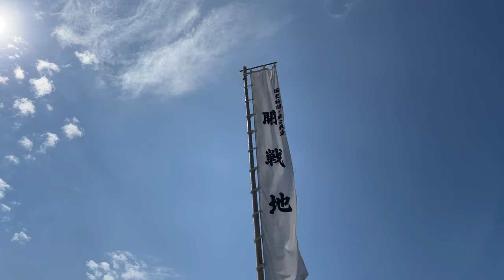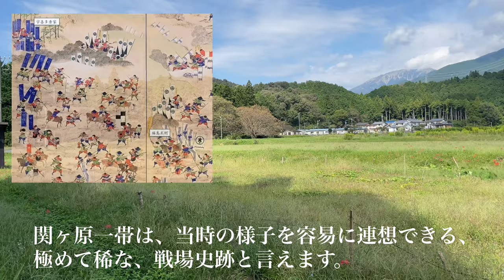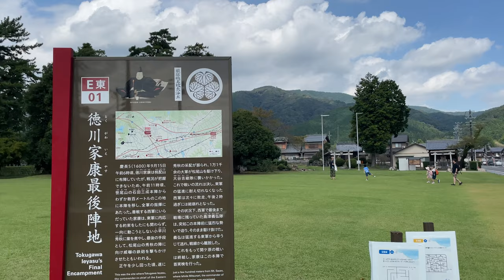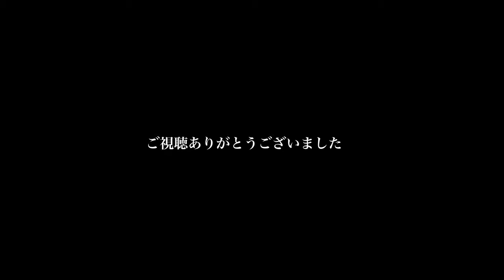【4K】関ケ原古戦場ガイド 戦跡巡礼 関ケ原の廻り方 散策 歴史散歩 パワースポット 怪しいヒーリングミュージック付き 徳川家康 石田光成 井伊直政 福島正則 どうする家康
慶長五年（一六〇〇）に美濃関ヶ原で起った豊臣政権の主導権を争う戦闘。慶長三年八月豊臣秀吉が病没した後、遺児秀頼の成人までは五大老と五奉行による政務代行という体制をとることになったが、五大老筆頭の徳川家康は、政権内部の地位とその軍事的実力を背景に、伊達・加藤・福島・蜂須賀氏らと婚姻を約すなど当初から秀吉の遺命に叛く行動をとる。翌四年閏三月三日家康と並ぶ声望を持つ五大老前田利家が死ぬと、それを契機に五奉行中の実力者石田三成は加藤清正・黒田長政ら三成を敵視する秀吉子飼いの七武将に襲撃され、家康の助けを借りて佐和山に逃げ帰る。この事件により、家康は政務に関してほぼ独裁権を握り、また、三成を生かすことによって将来の武力的衝突の核を残し、独自の政権を創出するための布石とした。中央では、七月五大老の一人上杉景勝の帰国を機に、前田利長・宇喜多秀家・毛利輝元の三大老が相ついで帰国し、秀吉の縁戚で五奉行筆頭の浅野長政も領国甲斐に蟄居となった。よって、伏見には官僚的な三奉行（長束正家・増田長盛・前田玄以）と家康のみが残った。九月二十七日家康は大坂城西ノ丸に入って秀頼周囲の勢力を牽制する一方、福島・伊達・最上・黒田・藤堂などの有力諸大名に総数百八十通に及ぶ書状を送って自己の指導力を強めようとした。また、島津氏の家臣の反乱（庄内の乱）に積極的に介入しその援助と称して大半の九州大名を軍事動員した。あけて慶長五年正月家康は上杉景勝の上洛を促したが、景勝は領内の仕置などを理由にそれを拒否した。五月家康はこれを口実に会津遠征軍派遣を決め、三奉行らの反対を無視して六月十六日伏見城に入り、十八日には伏見を発した。この家康の行動の目的は、一時上方を離れて三成の挙兵を促すことであった。七月二日江戸城に到着した家康は七日軍令を発し、十三日先発の榊原康政らが、そして二十一日には家康も江戸を発ち、二十四日に下野小山に着いた。そのころ上方では、石田三成が越前敦賀城主大谷吉継の援助を得、毛利輝元を総大将に戴いて挙兵した。七月十七日には長束・前田・増田の三奉行連署で家康への弾劾状を発給させ、これに檄文を添えて諸大名に送りその糾合をはかった。これに応じて大坂に参集した大名は、毛利一門の毛利秀包・吉川広家・小早川秀秋らのほか、宇喜多秀家・生駒親正・脇坂安治・蜂須賀家政・長宗我部盛親・小西行長・島津義弘・同豊久・福原長堯・毛利高政・鍋島勝茂・立花宗茂・高橋元種・同直次・秋月種長・相良頼房らで、総勢九万三千七百人に及んだ。三成らの西軍は、七月十九日家康の留守居鳥居元忠らの守る伏見城を包囲し八月一日これを抜いた。また、七月二十二日からは東軍についた細川忠興の父幽斎の守る丹後田辺城を小野木公郷ら一万五千を以て攻撃させたが、彼らの士気はあがらず九月十三日の勅命講和まで攻めあぐねた。伏見城を落とした三成は八月九日美濃の垂井に到着し、十一日大垣に入城した。またこの間岐阜城の織田秀信を誘ってこれを味方につけた。一方小山に在陣していた家康は諸将に上方の異変を告げ、去就は各人に任せるとしたが、福島正則の意見に従い打倒三成に決し、さらに遠江掛川城主山内一豊の主唱により東海道に城地を有する者はこれを家康に明け渡すこととした。福島・池田輝政ら東軍の先鋒隊は尾張清須付近に集結し、八月二十二日岐阜城攻撃を開始し、二十三日織田秀信を降伏させ、犬山城も落とし、一部隊は合渡にいた西軍を破った。沢渡まで出陣していた三成はあわてて大垣に戻った。北陸方面では、前田利長が家康に応じ山口宗永の大聖寺城を攻略して越前に出撃しようとしたが、能登七尾の前田利正の反対により金沢に兵を帰した。伊勢方面では八月中旬から東軍についた阿濃津城の富田信高が西軍の攻撃をうけ二十五日落城、松坂城の古田重勝も和を乞うた。一人長島城の福島正頼は奮戦して持ちこたえ、攻撃中の西軍は家康西上の報を受け主力を美濃に向けた。大津城の京極高次ははじめ西軍に応じて北陸方面に出兵したが、家康とも通じており九月四日密かに大津城に戻った。そこで西軍は立花宗茂らをさし向け、毛利元康を将とする討伐軍を編成して九月十二日から攻撃を開始し、関ヶ原合戦当日の十五日朝にようやく落としたが、ここに大軍を釘付けにされた。家康は先鋒軍の働きを確認した上で九月一日江戸を発し、十一日清須に到着した。大垣城の西軍は家康の到着を知り、士気を鼓舞するため十四日三成家臣島清興・蒲生郷舎らが杭瀬川を隔てて駐屯する東軍の中村一栄・有馬豊氏を挑発し、深追いした野一色頼母らを討った（杭瀬川の戦）。その日夜、西軍は家康が大垣城を素通りして三成の居城佐和山を衝くとの情報を得、福原長堯以下七千五百ばかりを大垣に残し、大雨の中を南宮山の南を迂回して関ヶ原に先廻りしようとした。西軍移動の報告をうけた家康は諸隊に出動を命じ関ヶ原に向かった。関ヶ原ではすでに諸隊が展開を終え、天満山に布陣した宇喜多秀家を中心に北方の笹尾山に石田三成、その南に島津義弘・小西行長、そして南方の松尾山に前日から小早川秀秋が陣しており、そのふもとに脇坂安治・朽木元綱・小川祐忠・赤座直保、その北に宇喜多と並ぶように大谷吉継・戸田重政・木下頼継・平塚為広らが布陣していた。そして、南西かなり離れた南宮山に毛利秀元と吉川広家らが陣していた。東軍の先鋒が関ヶ原に到着したのは十五日の明け方で、直ちに丸山から関ヶ原の西端にわたって展開し、家康は関ヶ原東南の桃配山に本陣を据えた。午前七時すぎ東軍の松平忠吉・井伊直政が福島正則隊の側から宇喜多隊に攻めかけたのを契機に戦端が開かれた。福島隊も即座に宇喜多隊に鉄砲を放ち宇喜多隊もこれに応戦した。藤堂高虎・京極高知らは大谷吉継を攻撃、寺沢広高もこれに合流した。松平忠吉・井伊直政・本多忠勝らは小西行長を攻撃した。石田三成の隊には黒田長政・細川忠興・加藤嘉明・田中吉政・金森長近らの諸隊が先を争って攻撃をしかけ一時優勢に立ったが、石田隊の反撃にあい、戦局は一進一退となった。そのころ、福島隊は宇喜多隊の猛反撃にあい退却を始めたが、正則の叱咤により前の位置まで押し返した。大谷吉継も藤堂・京極・織田らの隊を防いで奮戦した。この混戦の中で三成は、かねての約束どおり天満山に狼火をあげ、松尾山の小早川秀秋や南宮山の毛利秀元・吉川広家に進撃の合図をしたが、東軍にも通じている小早川・吉川の隊は動かなかった。勝敗は正午になっても容易に決せず、焦った家康は内応の約束のある小早川秀秋を動かすために松尾山に向かって鉄砲を一斉射撃した。切羽詰まった秀秋は西軍に対して攻撃するよう全軍に指令し、松尾山をくだって大谷隊に攻めかかった。大谷吉継は秀秋の裏切りを予測していたのでこれをよく防いだが、脇坂・朽木・小川・赤座の四隊が寝がえって大谷隊を攻撃するに至って防ぎきれず、ついに自害した。大谷隊の潰滅につづき、小西隊も潰れ、宇喜多隊も敗走した。石田隊はよく東軍諸隊の攻撃を防いで戦っていたが、小西・宇喜多の敗走の後ついに潰滅し、三成は伊吹山に逃走した。最後まで動かなかった島津隊は、西軍の敗北が決定的になった後全軍を一丸にして敵中央を突破して追撃してきた松平忠吉隊と戦いながら逃走した。一方南宮山の西軍は、長束正家・安国寺恵瓊らの勧告を吉川広家が聞かず、動けないうちに敗報が届いた。また、大垣城では相良頼房・秋月種長らが同志の熊谷直盛・垣見家純・木村勝正らを討って、東軍に下った。この戦いに勝利した家康は、内応した小早川・脇坂・朽木を先鋒に三成の居城佐和山を落とし、毛利輝元と和談して大坂城から退去せしめた。これによって、東北・山陰・四国・九州の各地で起っていた小戦闘も終熄した。九月二十一日石田三成は伊吹山中で捕えられ、小西行長・安国寺恵瓊らとともに京都六条河原で処刑された。家康は石田・宇喜多・小西・長束らの領地を没収し、地位保全を約した毛利氏を防長二国に押し込め、上杉・佐竹を減知の上本領を移して勢力を削ぎ、それらの没収地六百六十二万石余のうち八〇％の五百二十万石を旧豊臣系の諸大名に加増として配分した。しかし、それは大規模の転封を伴うもので、そのため空白となった関東から畿内を結ぶ諸国には家康の譜代の部将が加増（合計百十万石）されて配置され、江戸幕府の大名配置の原型が完成した。これは、外様大名に対する軍事的警戒を露骨に示すもので、福島正則などは加増されながら尾張清須から安芸広島に移され毛利氏の押えとして利用された。これによって家康の実力は圧倒的なものとなったが、なおこの時点では豊臣政権の五大老の立場で行動しており、独自の権威を持つのは慶長八年の征夷大将軍補任を待たなければならなかった。
　関ヶ原の戦に関する史料としては、まず戦記があげられる。全般的な戦いを概観するには、太田牛一の『関ヶ原軍記』、酒井重忠の著わした『関ヶ原記』、阿部忠秋の同名の書、酒井忠勝の見聞をもとに林道春・春斎が編纂した『関ヶ原始末記』、それをもとにして種々の他書を参考にしつつ宮川尚古が編んだ『関ヶ原軍記大成』、作者未詳の『石田軍記』などが便利である。また、参加した大名個人の動きを中心に編まれた『黒田長政記』『清正記』『脇坂記』『細川忠興軍功記』などは、成立も比較的早く、当時の見聞や体験がもとになったと考えられるので利用できる。しかし、最も信頼できるものが当時の古文書・記録であることはいうまでもない。古文書は、中村孝也の『徳川家康文書の研究』に家康の発給した文書とその関連文書が収められている。合戦に参加した大名家の文書については、『島津家文書』『毛利家文書』などに関連史料が多く見える。また、後世の編纂物ではあるが、『寛政重修諸家譜』やそれぞれの家の家譜や家記に当時の動静が記されており、古文書が収録されていることもある。一方記録では、『義演准后日記』『時慶卿記』『言経卿記』などに当時の風聞が記されているが、あまり詳しい記事はない。家康の侍医板坂卜斎の随行記である『慶長年中卜斎記』は、この時期の家康の動きを知る上での重要史料である。また、作者は不詳であるが、『当代記』は、この時期の全般的政治情勢が広く記されている。合戦に参加した諸家の家臣の覚書・書上・聞書の類は、質・量ともに一級史料であり、たとえば島津家では『旧記雑録』や『旧典類聚』の中に多数収録されている。また、格別に覚書が残っていなくとも関係大名の家臣の由緒書などに関ヶ原での動きが記されている場合が多く、このような史料はいまだ十分には発掘されていない。また、当時の武将の逸話などについては、『老人雑話』『落穂集』『常山紀談』などがあり、参謀本部編の『日本戦史』関原役の補伝には、そのような逸話が集められている。なお、藤井治左衛門の『関ヶ原合戦史料集』は、永年にわたって蒐集した戦いに関する史料を綱文をたて編年に並べている。